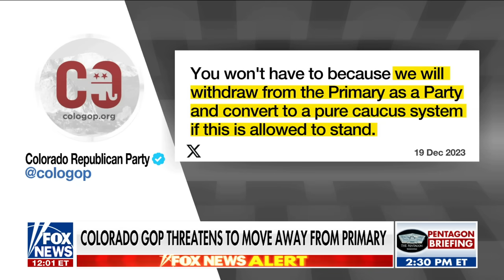California to 'explore every legal option' to remove Trump from ballot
The 'Outnumbered' panelists discuss Colorado's decision to ban Trump from the state's primary ballot and other states' efforts to follow suit.